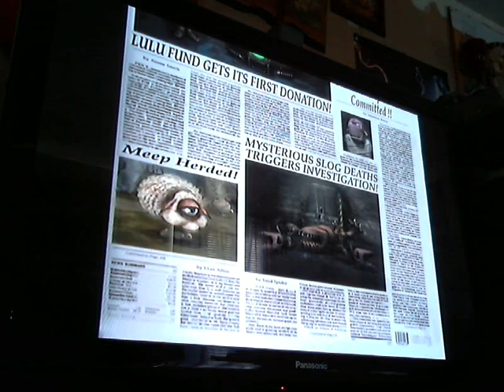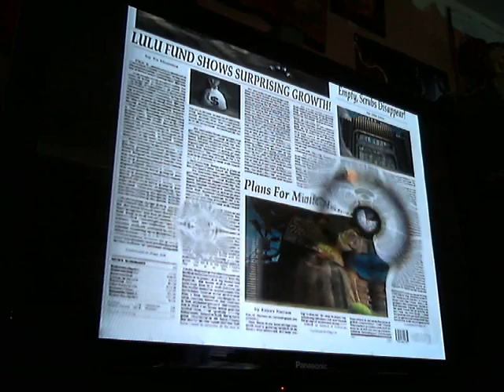Oddworld: Munch's Oddysee part 5 (Meep Herder Village/Brewery To Be)